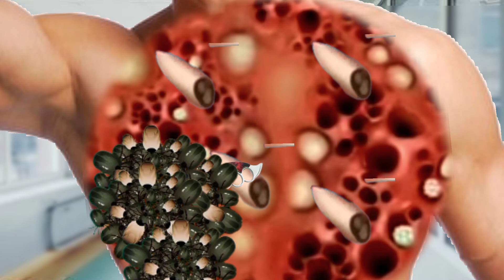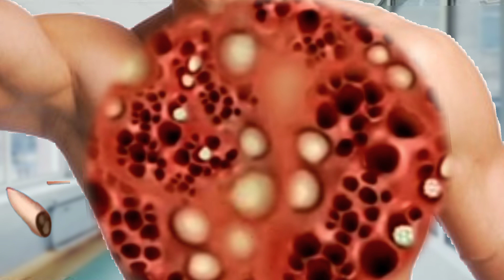ASMR Treatment for Infected Wound and Maggot Removal From Red chest Hood's Feet@RoyalThakor07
asmr drunk japanese paint ASMR Treatment for Infected Wound and Maggot Removal From Red Riding Hood's Feet

asmr ear editing
drunk makeup chelenge
japanese massage
asmr pimples
paint animals video
asmr ear editing
drunk makeup chelenge
japanese massage
asmr pimples
paint animals video
asmr ear editing
drunk makeup chelenge
japanese massage
asmr pimples
paint animals video
Asmr Dog Ticks ear Remove | asmr dog ticks, maggot treatment 2d animation |@RoyalThakor-bh4ro
asmr ere exm
asmr pimples,
ASMR Removal hand cleaning & fingers clean ring Ear | Severely Injured Animation@RoyalThakor-bh4ro
ASMR Removal Big Acne & Maggot Infected Ear | Severely Injured Animation‎@RoyalThakor-bh4r
asmr
asmr meaning
asmr videos
gibi asmr
slime asmr
asmr for kids
asmr acronym
asmr abbreviation
asmr app
asmr artists
asmr audio
asmr anime
asmr animals eating
asmr and autism
asmr alexander technique
anime asmr
app asmr
asmr glow asmr glow
asmr asmr videos
asmr gibi asmr
asmr jocie b asmr
asmr asmr food
asmr darling asmr darling
asmr asmr eating
asmr barber
asmr boyfriend
asmr benefits
asmr barber near me
asmr barber lady
boyfriend asmr
best asmr
batala's asmr
benefits of asmr
best asmr microphone
bonggil asmr
asmr candy
asmr cooking
asmr chiropractor
asmr compilation
asmr chalk
asmr cups
asmr cherry crush songs
corey asmr
chili b asmr
creative calm asmr
color page asmr
calm moon asmr
cat asmr
candy asmr
cooking asmr
cleaning asmr
asmr definition
asmr doctor
asmr def
asmr doctor exam
asmr drinking glasses
asmr define
asmr drink
asmr drawing
asmr doing your makeup
define asmr
dong asmr
design museum asmr
dog asmr
definition asmr
doctor asmr
dangerous asmr
daja asmr
dennis asmr
does asmr help you sleep
asmr eating
asmr eating videos
asmr eating meaning
asmr eating candy
asmr examples
asmr ear microphone
asmr ear
asmr eating noodles
eating asmr
engine piston asmr mod apk
ear asmr
eating challenge asmr
ediya asmr
eating food asmr
espresso asmr
asmr food
food asmr
frivolousfox asmr
fast asmr
full form of asmr
food asmr videos
fluidity asmr
fredsvoice asmr
frozen honey asmr
facial asmr
freckles asmr
asmr games
asmr games online
asmr goodnight moon
asmr glow age
asmr glow real name
asmr gibi sleep
asmr gentle whispering youtube
gibi asmr real name
gentle whispering asmr youtube
gun asmr
gracev asmr
gibi asmr net worth 2022
asmr hair
asmr headphones
asmr hair salon
asmr honey
hunnibee asmr
hair asmr
how to make asmr videos
how old is lowe asmr
haircut asmr
hongyu asmr
asmr ideas
asmr index
asmr is cringe
asmr instagram
asmr items
asmr itsblitzzz
asmr ice
asmr in person
is asmr weird
is asmr good for you
is asmr bad for you
ice eating asmr
itsblitzzz asmr
is asmr haram
is asmr dangerous
instagram asmr
is rain asmr
inaudible asmr
asmr jojo
asmr journaling
asmr jelly
asmr jerry
asmr jobs
asmr jelly candy
asmr japanese head spa
asmr jeremiah
jocie b asmr
jojo asmr
jane asmr
jerry asmr
jocie b asmr videos
julieta asmr
john butler asmr
jella asmr
jojo asmr net worth
jae asmr
asmr kids
asmr kid screaming
asmr kit
asmr kinetic sand
asmr kenobi
asmr kisses youtube
asmr keara
asmr kay
keyboard asmr
kinetic sand asmr
keara asmr
kim liz asmr
kid screaming asmr
keara cornella asmr
kfc asmr
korean asmr
kaitlynn rhenea asmr
katie asmr
asmr live
asmr lego cooking
asmr logo
latte asmr
lizi asmr
lego asmr
lowe asmr
lego cooking asmr
lowe asmr age
lilibu asmr
lice check asmr
life with mak asmr
lofi asmr
asmr marble races
asmr massage
asmr microphone
asmr makeup
asmr mukbang
asmr meaning text
asmr meaning video
asmr massage meaning
meaning of asmr
mukbang asmr
monkey asmr
makayla asmr
makeup asmr
moonlight cottage asmr
massage asmr
mad p asmr
marble asmr mod apk
mikorin asmr
asmr no talking
asmr near me
asmr nails
asmr noodles
asmr nirvana
asmr nara
negative effects of asmr
nanou asmr
noodles asmr
no talking asmr
nail tapping asmr
noa asmr
nara asmr
nanou asmr net worth
nature asmr
 asmr
ozley asmr youtube
ozley asmr real name
ozley asmeep
oddly satisfying